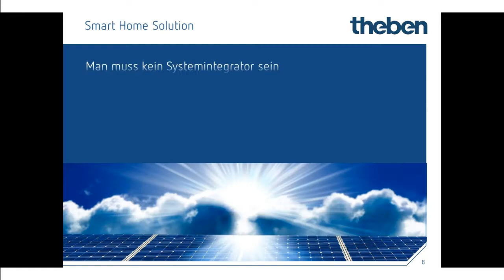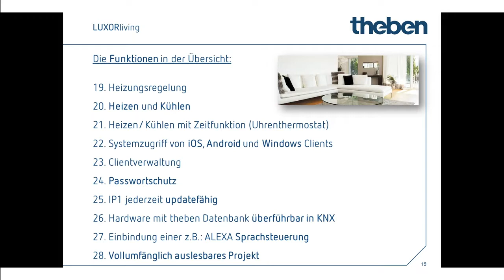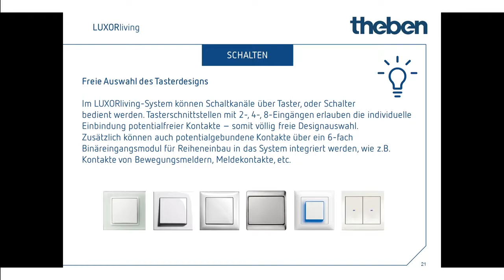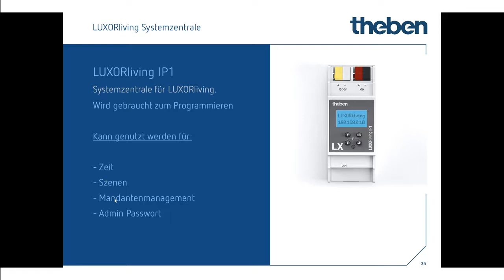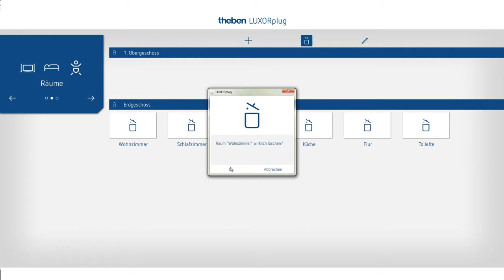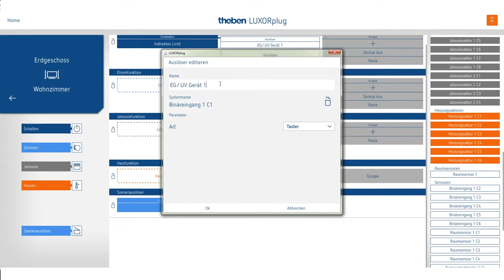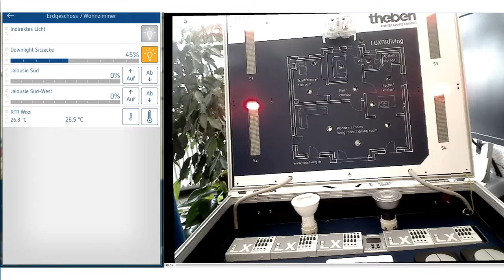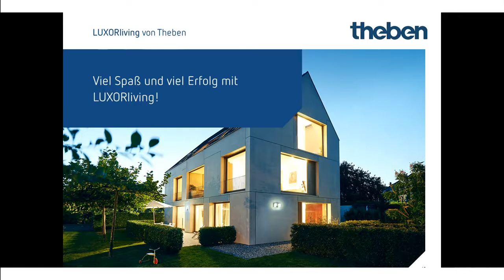Smart Home System LUXORliving Theben installieren: Online Schulung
Man muss kein Systemintegrator sein, jeder Installateur kann einfach Smart Home-Systeme installieren. Lernen Sie die wichtigsten Aspekte in unserer Online-Schulung.

Wer hätte das nicht gerne, ein einfaches Smart Home-System, das alles bietet, was Eigenheime gemütlicher macht – und auf alles verzichtet, was ohnehin keiner nutzt. Licht an, Licht aus. Dimmen. Heizung regeln und Jalousien steuern. Darauf kommt es an. Außerdem sollte so ein System einfach zu montieren und schnell zu installieren sein.

In unserer Online Schulung zeigen wir Ihnen, wie Sie so ein System erfolgreich installieren können und was Sie dabei beachten sollten. Dabei lernen Sie auch LUXORliving von Theben kennen, was alle diese Anforderungen erfüllt und sogar noch weitere Vorteile bietet.

Erfahren Sie alles über die Vorteile von LUXORliving:
- Freie Tasterwahl
- Flexible Busverkabelung
- Einfache Inbetriebnahme per Programmiersoftwar LUXORplug